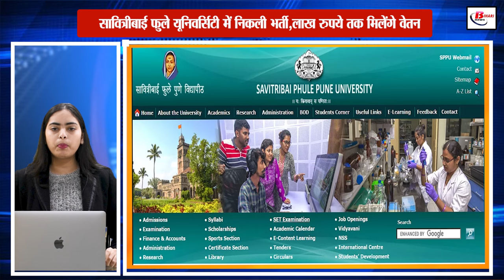सावित्रीबाई फुले यूनिवर्सिटी में फैकल्टी के पदों पर निकली भर्ती, लाख रुपये तक मिलेंगे वेतन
Applications have been invited from eligible candidates for recruitment to more than 100 posts in Savitribai Phule University, Pune. This vacant post is for Professor, Associate Professor and Assistant Professor. In which applications have been sought for recruitment to a total of 32 posts of Professor, 32 posts of Associate Professor and 47 posts of Assistant Professor. The application process starts from January 1, 2024. And the last date to apply is 31 January 2024. Candidates interested in recruitment can visit its official website unipune.ac.in for more information.